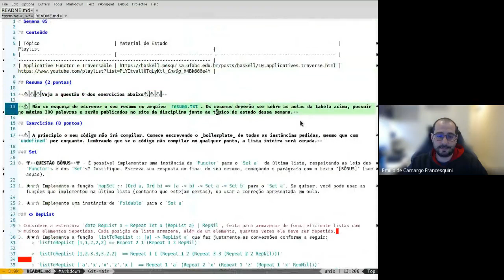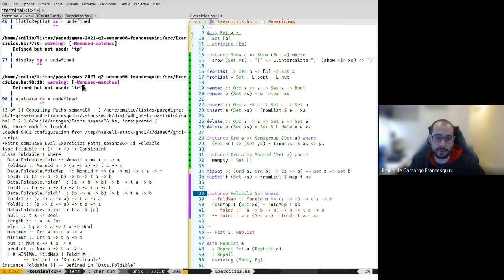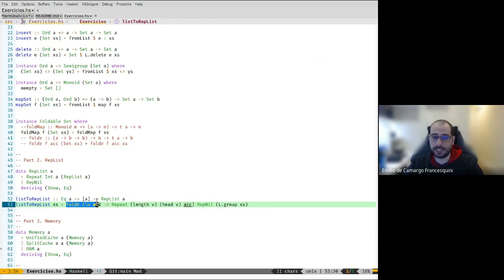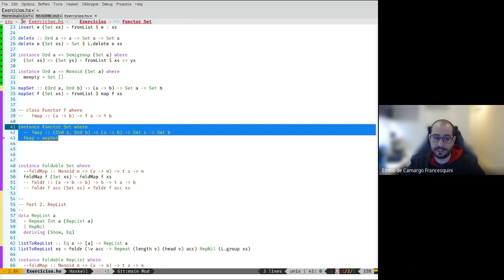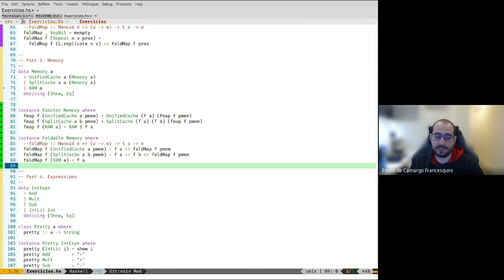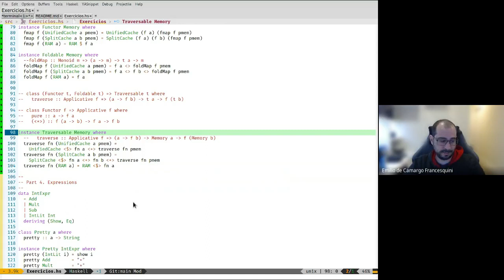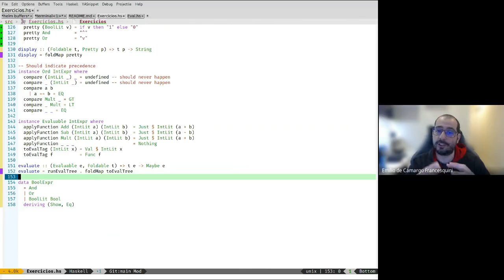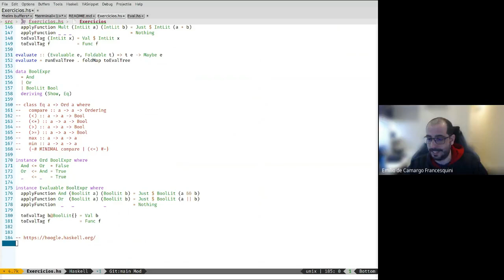Lista de Exercícios 06 - Resolução - Paradigmas de Programação - UFABC - 2021.Q2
Nesta aula resolvemos passo a passo os exercícios da Lista 06 disponíveis na página da disciplina.